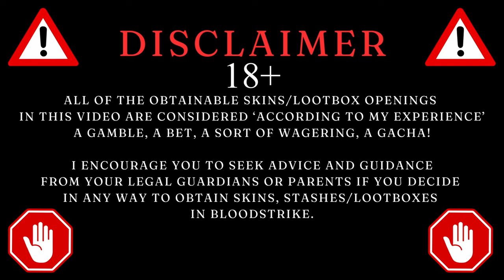NEW MP5 SKIN FROM THE LIONHEART STASH + GAMEPLAY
Welcome to Nelphie's Livestream!
New YouTube Streamer from Sweden EU.
I currently play and stream Blood Strike on PC (200 Hours ISH).
PC SPECCS:
CPU: AMD RYZEN 7 7800X3D
GPU: GIGABYTE 4070 12GB WINDFORCE OC
ATX: MSI MAG B650 Tomahawk WIFI
RAM: Corsair 32GB (2x16GB) DDR5 6000MHz CL36 Vengeance
M2.SSD 1: WD Black SN770 1TB Gen 4 (Windows)
M2.SSD 2: Samsung 980 M.2 NVMe SSD 1TB - BF21 (Storage)
MONITOR 1: MSI 27" 1440p(2k) 165hz 1ms IPS
MONITOR 2: MSI 27" 1080p 165hz 1ms VA
MONITOR 3: 24" 60hz Samsung 5ms
MONITOR 4: PHILIPS 1080p 60hz TV
GEAR:
CAM: Logitech BRIO 4K Stream Edition
MIC: SteelSeries Alias
HEADSET: SteelSeries Arctis Nova 7 Wireless
KEYBOARD: HyperX Alloy Origins Core (no numpad)
MOUSE: XTRFY M8
MOUSEPAD: Mionix - Alioth 4XL (1600mm + 800mm)
Connect:
Stay Blessed!